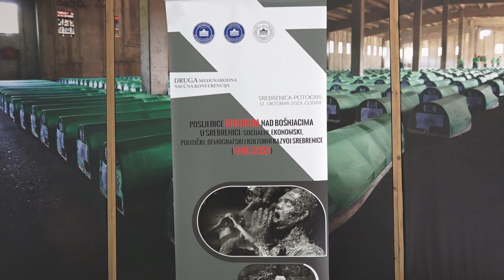Zvizdić: Regionu treba novi Willy Brandt 'koji će kleknuti kako bi sve ustalo'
SREBRENICA, 12. oktobra (FENA) - Predsjedavajući Predstavničkog doma Parlamenta Bosne i Hercegovine Denis Zvizdić izjavio je danas u Memorijalnom centru Potočari da ovom regionu treba novi Willy Brandt "koji će kleknuti kako bi sve ustalo".(Video FENA/Almir Razić)